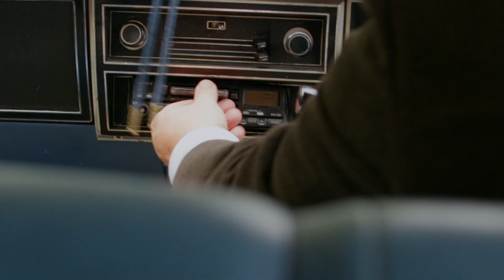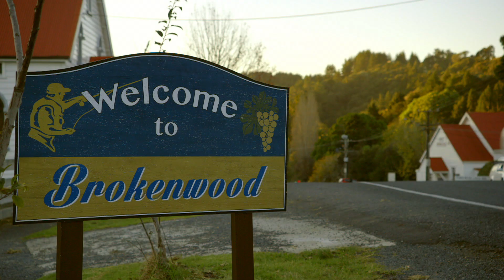The Brokenwood Mysteries - series trailer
Murder comes to an idyllic country town in this series of four murder mystery telefeatures. Coming soon to Prime TV in New Zealand.

Produced by South Pacific Pictures Ltd with funding from NZ On Air and distributed by All3Media International.